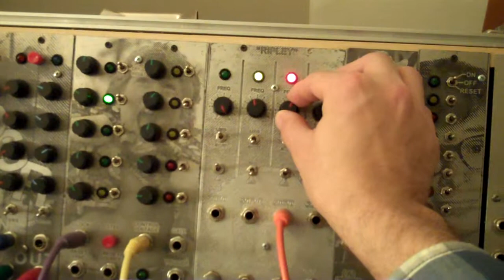Fun with Sample and Hold plus LFO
having a little fun running my LFO into a sample and hold circuit I breadboarded.